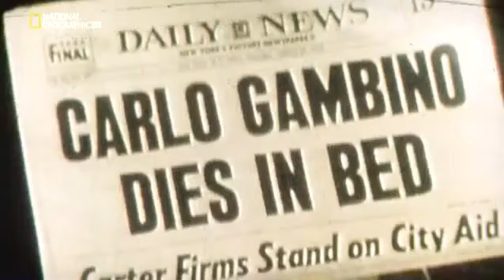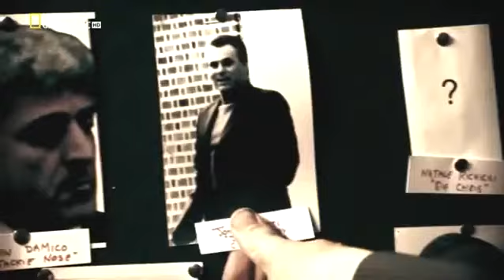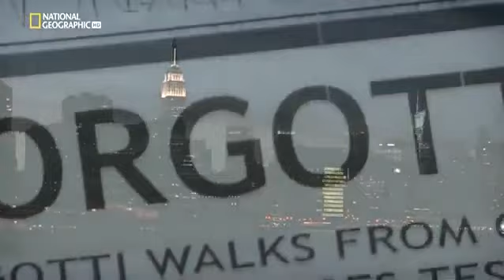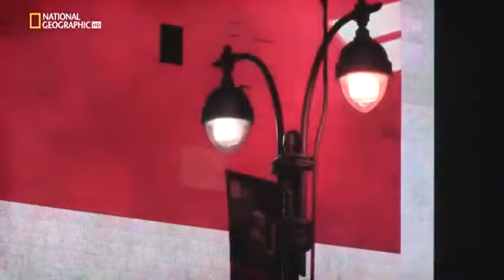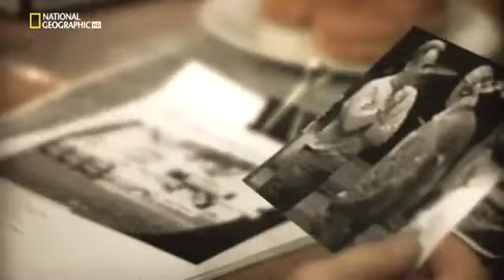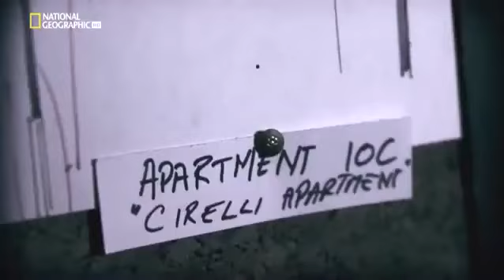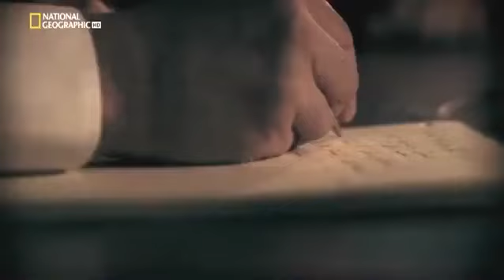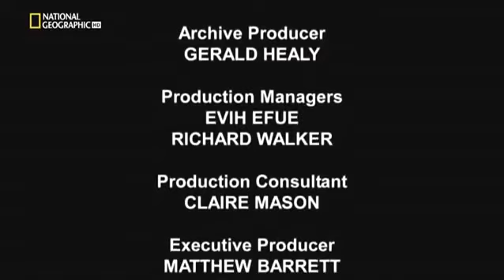Delitti History Channel John Gotti La storia della mafia